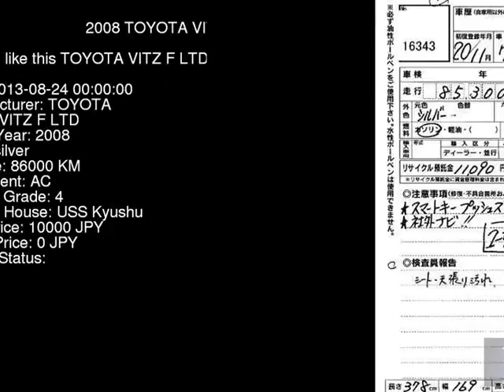2008 TOYOTA VITZ F_LTD KSP90